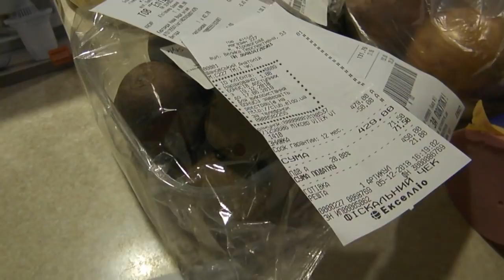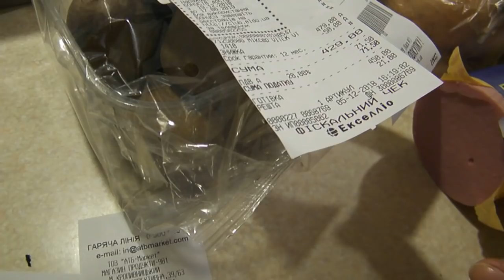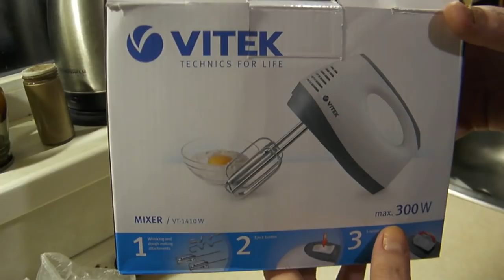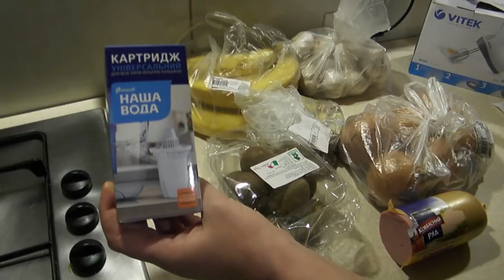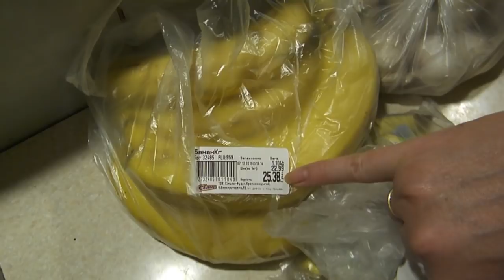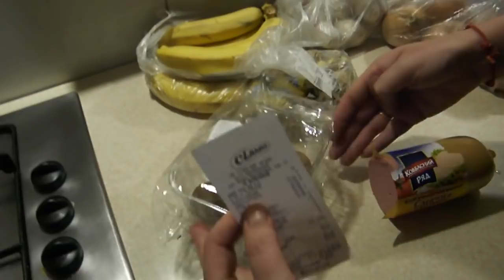обзор покупок от Светы. влог. семейный. №166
также подписываемся на наш новый канал с приготовлением обычных блюд из доступных продуктов - Шаповаловы на кухне